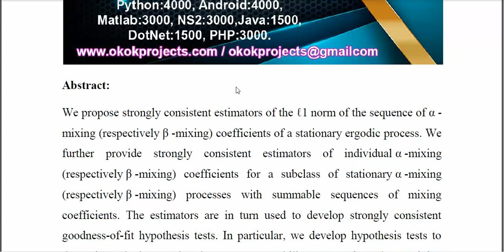Inferring the Mixing Properties of a Stationary Ergodic Process From a Single Sample Path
IEEE PROJECTS 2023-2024 TITLE LIST
From Our Title List the Cost will be,
Python=4500/-
Mininet=5000/-
Dot Net Project =2500/-
Java Project=2500/-

Support Including Packages
* Complete Source Code
* Complete Documentation
* Complete Presentation Slides
* Flow Diagram
* Database File
* Screenshots
* Execution Procedure
* Video Tutorials
* Supporting Softwares

Support Specialization
* 24/7 Support
* Ticketing System
* Voice Conference
* Video On Demand
* Remote Connectivity
* Document Customization